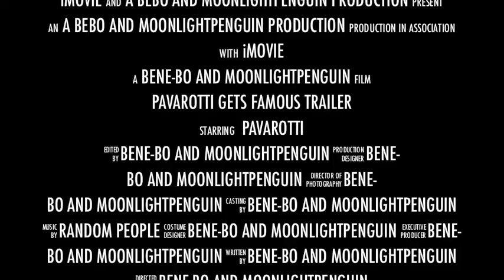Pavarotti gets Famous trailer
a bebo and moonlightpenguin production! enjoy!